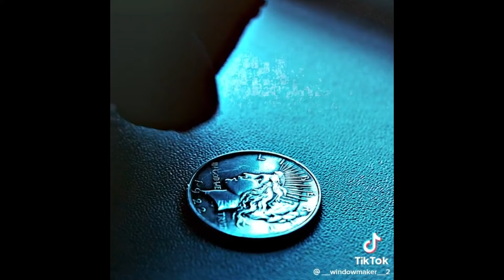gigi masin - call me instrumental slowed (batman dark knight rachel letter)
ITS NOT MINE ''__windowmaker__2'' on tiktok made it I just uploaded it so i could add it to my playlist to listen to on youtube